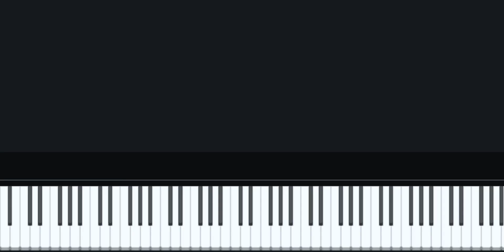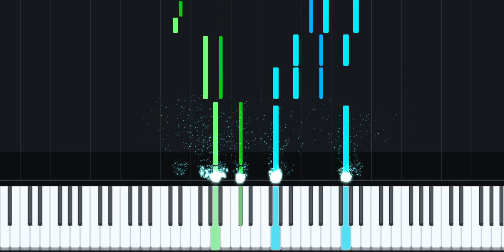Jaws - main theme (piano version music sheet)